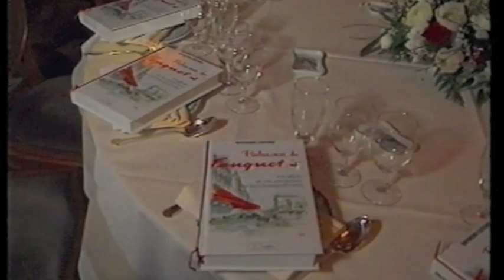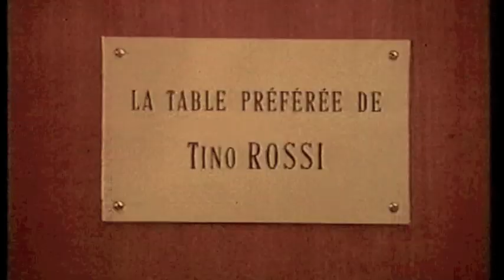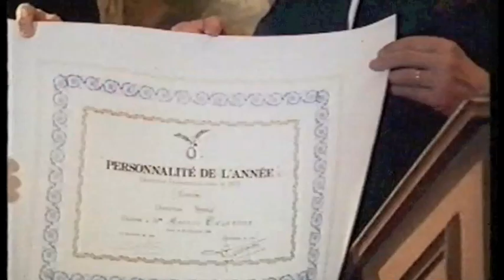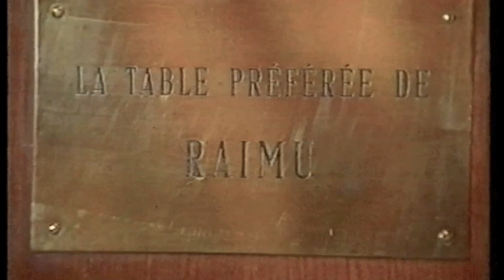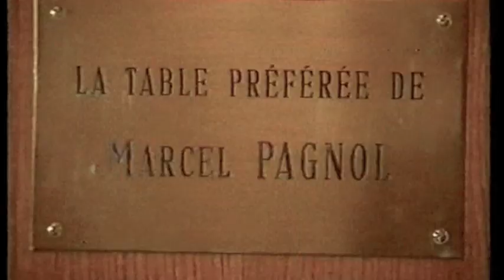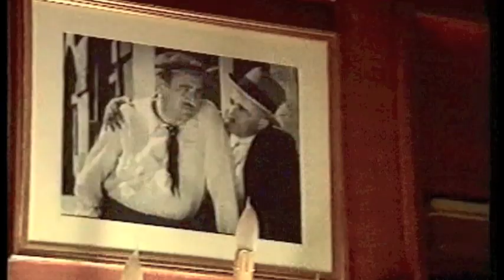Fouquet's (1) Hommage à Maurice Casanova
En 1989, le célèbre restaurant des Champs Élysées, qui autrefois accueillait les As de l'aviation, fêtait ses 90 années d'existence. C'est le grand acteur Raimu qui lui a donné ses lettres de noblesse, et plus tard, par la volonté d'un homme, Maurice Casanova, il devenait le carrefour incontournable du monde littéraire, puis artistique, journalistique et politique.

Voir la 2ème partie : Fouquet's (2) Hommage à Maurice Casanova